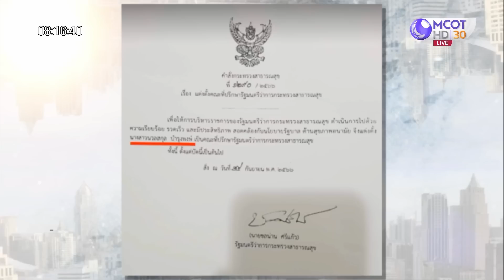ฮือทั้ง สธ.! 'หมอชลน่าน' ตั้งหลังบ้านเป็นที่ปรึกษา | เจาะลึกทั่วไทย (20 ก.ย. 66)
ฮือทั้ง สธ.! 'หมอชลน่าน' ตั้งหลังบ้านเป็นที่ปรึกษา